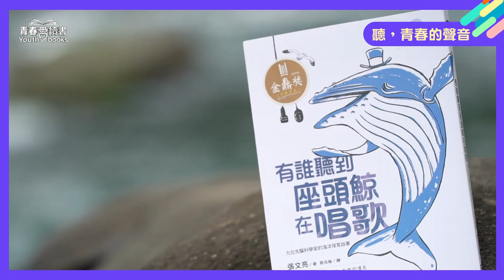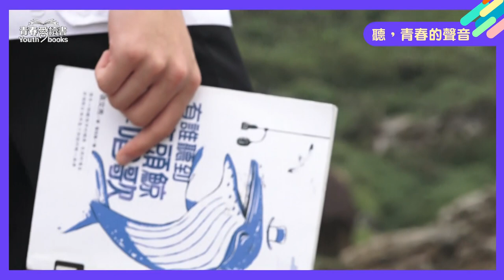沒有人欣賞的海洋，才是最孤寂的《有誰聽到座頭鯨在唱歌》｜聽，青春的聲音｜青春愛讀書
《聽，青春的聲音》這次邀請同學朗讀《有誰聽到座頭鯨在唱歌》其中三位科學家與海洋邂逅的故事，並抒發對海的讚嘆與感傷。

聽聽「海龜英雄傳」史上第一位保育海龜的海盜船長丹皮爾(William Dampier,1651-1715)面對海洋的變化與捉摸不定，他沒有懼怕只有滿腔的熱血等著他去探索。

聽聽「海豹的保衛者」史上第一位保育海豹的學者艾略特(Henry Elliott,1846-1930)在調查阿拉斯加的工作中，注意到海豹被大量濫捕的情況，並開始呼籲應該禁止獵捕，進而開啟了他的國際外交議題。

聽聽「潮間帶的戲劇家」史上第一位用所有積蓄，買下一大片沼澤區進行保護、建立生態劇場的生物學家帕利斯(Marietta Pallis,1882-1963)呼籲大自然的教育，應該先有體驗，才有理論；先有接觸，才有書本。但是如果連欣賞的人都沒有，海濱才永遠是孤寂的。
好書連結：
每周五中午12點影片直播，歡迎大家邊吃飯邊讀好書喔！
敬請準時鎖定
■ FB影片直播趴 10/01(五)12:00
■ 電視首播大愛一臺10/03(日)18:00-19:00
作者：張文亮
書名：《有誰聽到座頭鯨在唱歌》
出版：字畝文化
導讀：廖運志